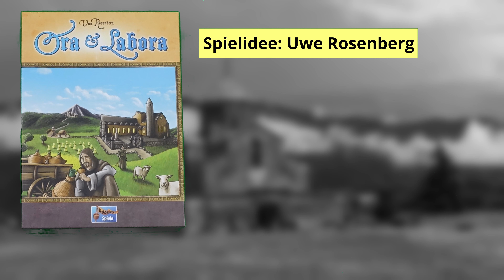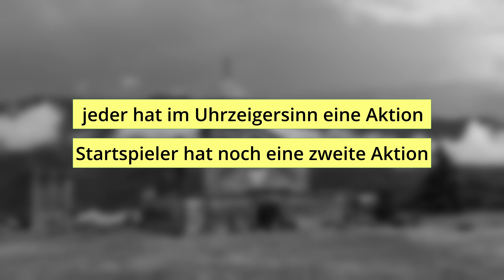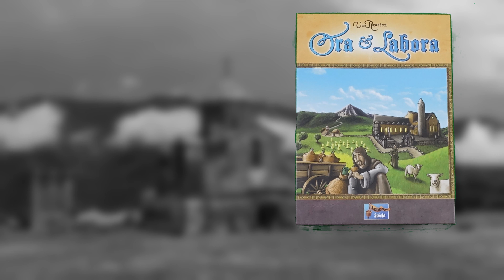Ora et Labora - kurze knackige Anleitung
Für euch entstehen dadurch keinerlei Zusatzkosten und wir erhalten eine kleine Provision.

Ora et Labora, bete und arbeite. Wir führen als Vorsteher ein Kloster im mittelalterlichen Europa. Durch Warenproduktion, Veredelung und Verkauf versuchen wir, unser Kloster zu erweitern und unseren Einfluss auszubauen.

ein Aufbauspiel von Uwe Rosenberg
Illustrationen von Klemens Franz
für 1-4 Spieler
erschienen bei@lookoutgames

Quelle Hintergrundbild:
Foto von Ani Adigyozalyan auf Unsplash

Habt ihr keine Lust, lange Anleitungen zu lesen um zu erfahren, ob ein Spiel für euren nächsten Spieleabend oder einen Kauf geeignet ist? Wollt ihr für ein lange nicht gespieltes Spiel eine kurze und schnelle Auffrischung haben?
Dann schaut in unseren Spielekanal Kwiggli.
Hier gibt es kurze Erklärungen und einen schnellen Überblick über alle möglichen Brettspiele, Kartenspiele, Würfelspiele usw.

Unser Name ist Programm:
Kwiggli - der schnelle Überblick